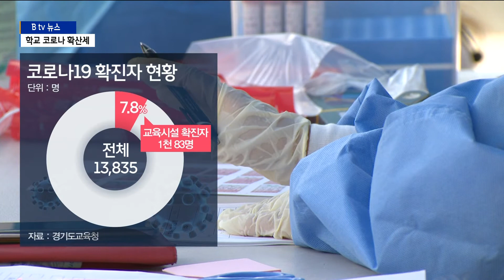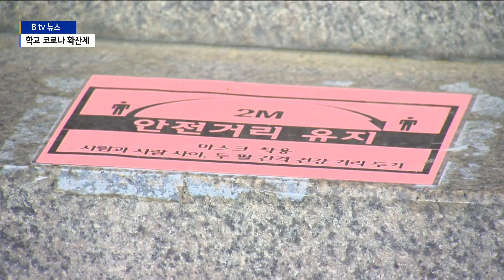[경기]개학 이후 확진자 증가...학교 방역 비상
3월 개학 이후 학교와 학원의 코로나19 확진자도
크게 증가하고 있는 것으로 나타났습니다.

학교나 학원에서의 1차 전파 이후 가족, 지인, 다른 학생으로
n차 전파가 이어졌는데요.

개학 이후 한 달여 만에 학교 방역망이 느슨해진 것 아니냐는

지난 1월부터 3월까지 경기도내 초중고 학교에서 발생한
확진자는 모두 1천83명입니다.

같은 기간 전체 확진자 1만3천835명의
7.8% 수준입니다.

시설별로는 초등학교 485명, 중학교 294명, 고등학교 231명,
대학교 12명, 학원 61명입니다.

이 가운데 학생은 959명이고 교직원은 124명입니다.

월별로 보면 3월에 확진자가 부쩍 늘었습니다.

1월 350명, 2월 252명, 3월 420명으로
1, 2월에 전체 확진자의 6.7% 정도 차지했지만
개학 이후인 3월에는 8.6%로 늘어났습니다.

3월 확진자가 증가하면서 개학 이후 학교 방역망이 느슨해진
것이 아니냐는 지적이 나오고 있습니다.

방역 당국이 감염 경로를 분석했더니 학원과 학교에서의 1차
전파 이후 가족, 지인, 다른 학생으로 n차 전파가 이어졌습니다

또, 학원과 학교에서 마스크 미착용, 거리두기 미준수 등
개인방역수칙 준수가 미흡했던 점도 위험 요인으로 분석됐습니다.

[정승훈/경기도교육청 코로나대응팀]
"학원에서 감염이 되면서 아이들이 학교를 오면서 모르고 왔다가
학교 내 전파되는 사례가 있고, 조그마한 의심증상이 있다고
한다면 교직원들은 출근을 중지하고 학생들 같은 경우 가급적 등교를 중단해서 검사를 받고..."

경기도교육청과 방역 당국은 학교 내 감염이 확산하고 있는
만큼 집단 감염으로 번지지 않도록 기본방역수칙을 철저히 지켜줄 것을 당부했습니다.